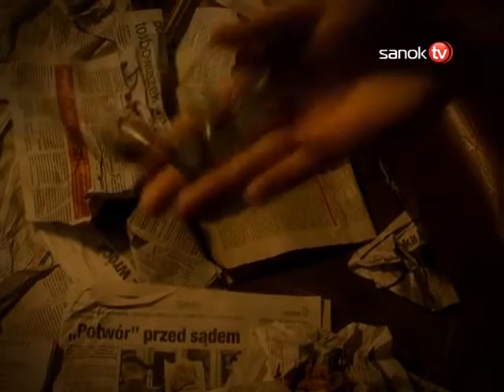Rozkręt odc 2